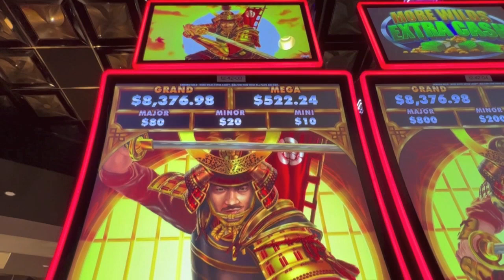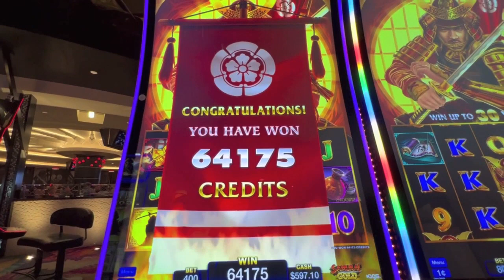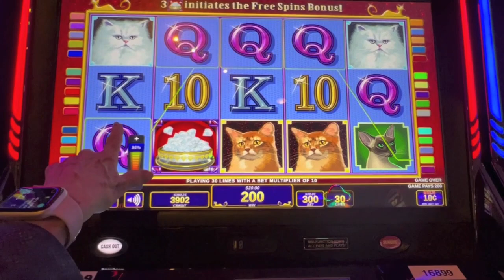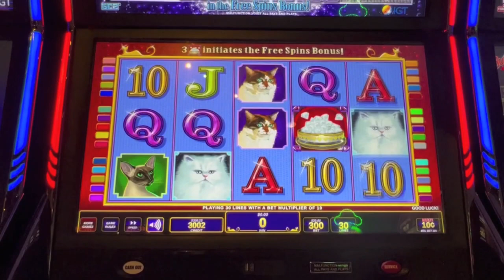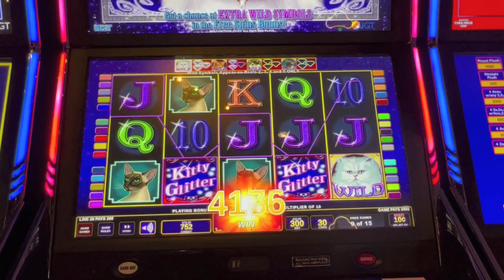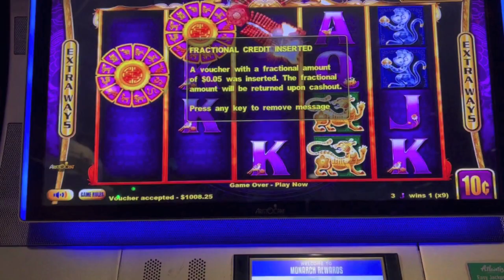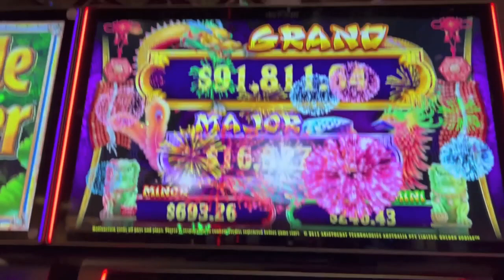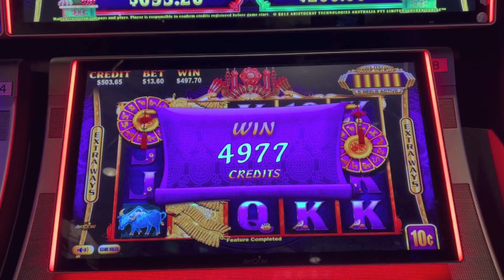Big Win Bonus-New Samurai Gold & Kitty Glitter